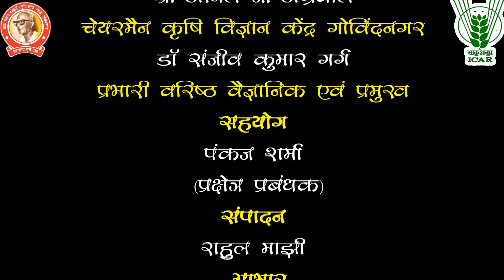सफलता की कहानी - ऋतिक शुक्ला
कृषि विज्ञान केंद्र गोविंदनगर, नर्मदापुरम
सफलता की कहानी
साक्षात्कार
युवा कृषक ऋतिक शुक्ला, निवास बनखेड़ी, स्नातक (कृषि) ने स्वयं के खेत पर वर्मी कम्पोस्ट तैयार कर रहे है , कृषि विज्ञान केंद्र के प्रक्षेत्र प्रबंधक पंकज शर्मा से बातचित के अंश
पंकज शर्मा – वर्मीकम्पोस्ट बनाने की कल्पना कैसे आई ?
ऋतिक शुक्ला – कोरोना काल में घर बैठे बैठे अनेक युवाओ को कुछ नए करते हुए देखा तो मन में बात आई की कृषि पढाई करने के बाद कृषि से जुड़े कोई व्यवसाय किया जाए तो पास में स्थित कृषि विज्ञान केंद्र गोविंदनगर गया वहा से जैविक कृषि एवं खाद निर्माण के बारे में जाना फिर मन बनाया |
पंकज शर्मा – वर्मीकम्पोस्ट बनाने में किस –किस चीज का उपयोग कर रहे हो
ऋतिक शुक्ला – सबसे पहले तो गौपालको से गोबर खरीद कर उसमे फसल अवशेष का उपयोग कर रहा हु कुछ मात्रा में नाइट्रोजन बढाने के लिए अजोला का उपयोग भी कर रहा हु साथ में मोहल्ले से गिला कचड़ा एवं सब्जियों के छिलके भी एकत्रित कर बना रहा हु
पंकज शर्मा – वर्मीकम्पोस्ट बनाने के लिए कोई प्रशिक्षण प्राप्त किया क्या ?
ऋतिक शुक्ला – जी हां कृषि विज्ञान केंद्र गोविंदनगर से जुड़ा हुआ हु लगातार संपर्क में रहता हु जब भी वंहा जैविक कृषि से सम्बंधित प्रशिक्षण होता है मै भाग लेता हु और हमेशा कुछ नया सिखता हु एवं मेरे खेत में प्रयोग करता रहता हु |
 पंकज शर्मा – वर्मीकम्पोस्ट इकाई को लेकर आगे की योजना
ऋतिक शुक्ला – इस इकाई को आगे और बढ़ाऊंगा इसे कमर्शियल करना है इसका ब्रांडिंग करने की योजना है साथ में अमेजोन, फ्लिप्कार्ट जैसे इ-कामर्स प्लेटफार्म पर भी इसे किसान बंधुओ को उपलब्ध कराने की योजना है
पंकज शर्मा – इस इकाई को शुरू करने के बाद आप कैसा अनुभव कर रहे है ?
ऋतिक शुक्ला –  पूर्णतः प्राकृतिक रूप से खाद का निर्माण किया जा रहा है जो को पर्यावरण, मृदा एवं मानव स्वास्थ के लिए लाभकारी है |
पंकज शर्मा – ब्रांडिंग से  पूर्व यदि किसान बंधू आप से लेना चाहते है तो
ऋतिक शुक्ला –  जी हाँ अभी किसान बंधू मेरे निज निवास बनखेडी IDFC बैंक के पीछे मेरी इकाई में आकर  प्राप्त कर सकते है एवं मोबाइल नंबर 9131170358  पर  संपर्क कर सकते है